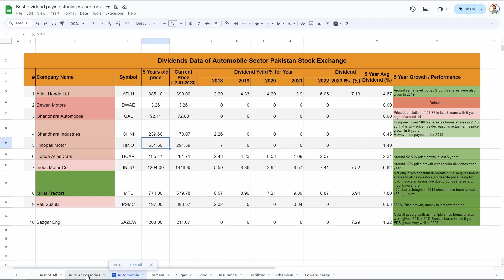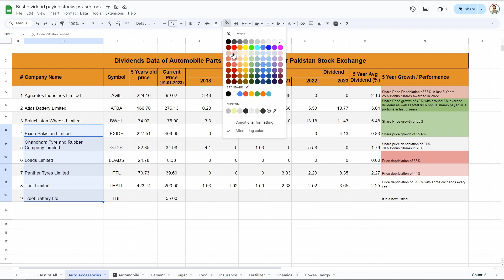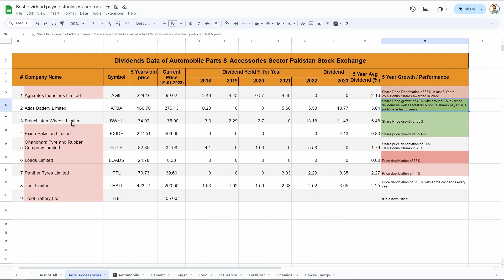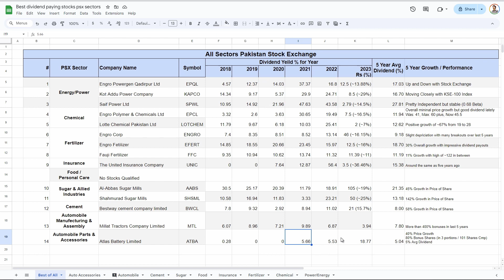Automobile Parts and Accessories Sector PSX: Best Dividend Paying Stocks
We have recently reviewed the dividends paid by the Automobile Parts and Accessories producing companies, which are listed on Pakistan Stock Exchange (PSX) in the Automobile Parts and Accessories sector. We have found and reviewed the companies which payed best dividend in this sector in last five years. Also added it to the main list of best dividend stocks from all sectors of Pakistan Stock Exchange, that list is also shown in the video.